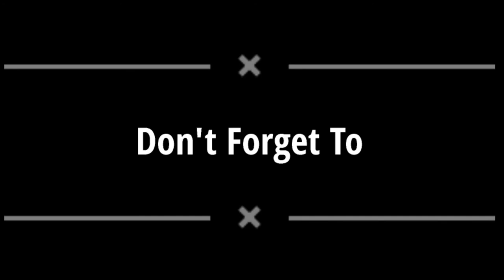How to make diy clock | Clock decoration | School project | Crafty Tutorials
CRAFTY TUTORIALS

      Material
  1- Clock
  2- Acrylic Paints
  3- UHU (Glue)
  4- Black Permanent Marker
  5- Pencil
  6- Brush
  7- Sponge
  8- Scale
  9- White Paper Sheet
10- Decoration Material

      Important Information 📝
◾ Available in normal prices.
◾ You can also customize your orders.
◾ Book your orders (15-20) days before.

Category : Art And Craft